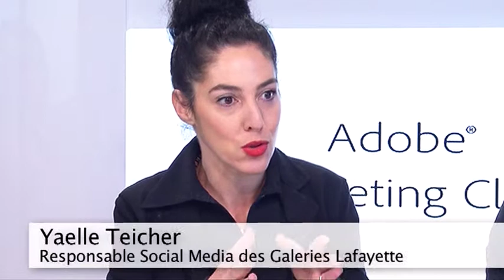Réseaux sociaux, expérience client et relation client : tendances 2014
6ème partie de la Table Ronde "Les Réseaux sociaux au service du Client, de la Marque, du Bisuness" organisée par MC Factory en partenariat avec et avec 4 invités de prestigieux
- Julie Palaysi : Responsable Digital et Social Média de Volvo Cars France
- Fabrice Lecuyer : Directeur Marketing Clients de MMA
- Yaelle Teicher : Responsable Social Média des Galeries Lafayette
- Mélanie Rai : Responsable Digital de Domino's Pizza France